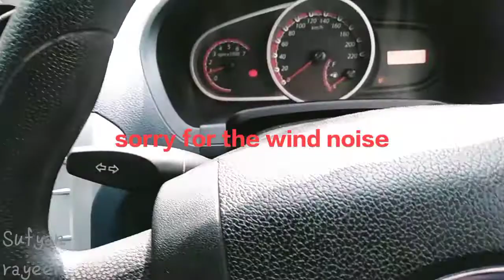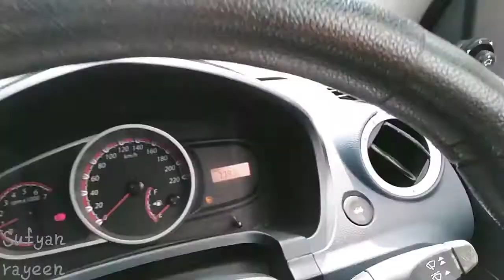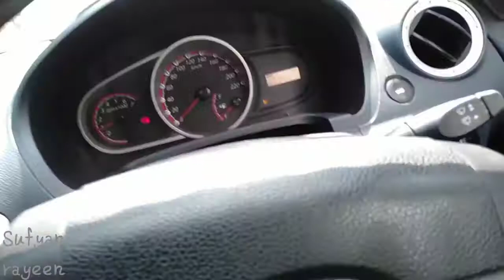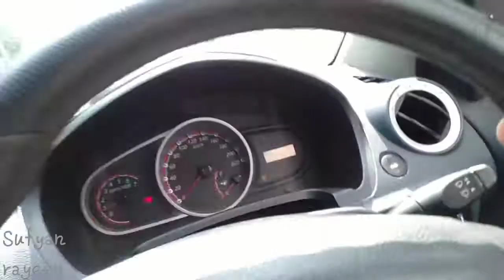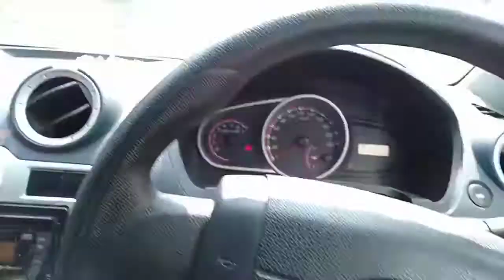Wiper controls 🌧️💧 in Ford/German cars|||Part-1||| Sufyan Rayeen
Hiii friends
In this video I will tell you how you can control Ford/German car's wiper

Sufyan Rayeen